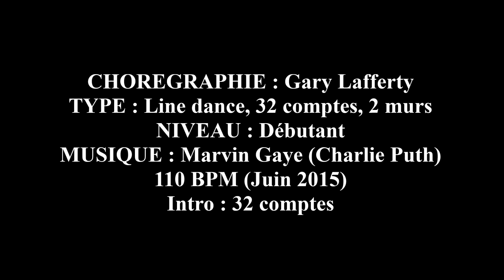UNTIL THE DAWN Line Dance (Dance)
UNTIL THE DAWN
(Juin 2015)
CHOREGRAPHIE : Gary Lafferty
TYPE : Line dance, 32 comptes, 2 murs
NIVEAU : Débutant
Intro : 32 comptes